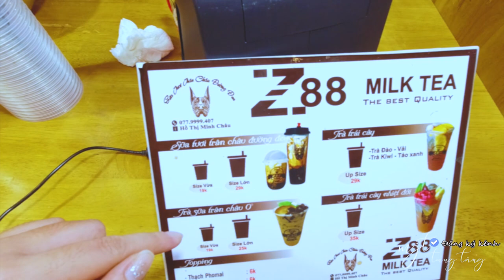MIT TUNG TANG - Top 10 chùa đẹp nhất thế giới| Chùa Bửu Long Quận 9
Vlog : Chùa Bửu Long| Ngôi chùa không nhang khói lọt top 10 chùa đẹp nhất thế giới
+ Location: Quận 9 – Tp. Hồ Chí Minh
Chào mọi người! mình là Mjt, chào mừng mọi người đến với kênh mjt tung tăng.
Hôm nay trời khá là đẹp và Mjt đang rất háo hức để đi đến chùa Bửu Long (hay còn được bà con gọi với là chùa Thái Lan vì kiến trúc của ngôi chùa rất giỗng với những ngôi chùa tại Thái Lan)
Chùa tọa lạc tại số 81, đường Nguyễn Xiển, Quận 9, Tp. HCM
Điều lưu ý với các bạn là khi đến đây hãy chạy xe vào phía bên trong chùa để gửi xe miễn phí, còn giá bãi giữ xe bên ngoài chùa là 10k/chiếc
Vì cảnh ở chùa rất đẹp và diện tích rất rộng nên các bạn lưu ý thời gian đến đây tham quan và viếng chùa để đi được tất cả những nơi trong khuôn viên chùa nữa nhé.
Trước cổng chùa có bán rất nhiều nước và kem nên các bạn không sợ không mua được nước uống giải khát đâu nhé
Điều đặc biệt khi đến tham quan chùa là chùa không thắp nhang nên không hề có khói. Chỉ là nơi để mọi người đến tham quan và viếng chùa. Ngoài ra đây dường như còn là đường bay của Tân Sơn Nhất nên mình thấy có rất nhiều máy bay bay tầm thấp ngnag qua chùa, độ 5-10 phút sẽ có một chiếc bay qua
Chùa theo phái Nam Tông (tu khổ hạnh, các sư thầy sẽ mang bình bát đi khất thực và người cúng cho gì thì các sư thầy sẽ sử dụng thứ đó chứ không phân biệt đồ chay, mặn).
Điểm nhấn của chùa là ngôi bảo tháp gồm có 3 tầng chính được phủ bên ngoài lớp áo trắng và trên các đỉnh tháp sẽ có màu vàng. Bên trong chùa thờ Phật Thích ca và các sá lợi của các sư thầy thánh tăng.
Từ trên nhìn xuống trước bảo tháp là một hồ nước bán nguyệt có màu xanh rất đẹp. Đây là điểm tham quan, chụp hình lý tưởng cho các bạn trong và ngoài nước.
Chùa được tạp chí National Geographic (trang du lịch nổi tiếng thế giới) công nhận là một trong 10 ngôi chùa đẹp nhất thế giới năm 2019.
Chào các bạn mình là Mjt. Mình rất thích trải nghiệm những điều mới mẻ trong cuộc sống. Đây là kênh Youtube của mình, và mình muốn mang những trải nghiệm, những hành trình mình đã đi qua chia sẻ với mọi người.
© Bản quyền thuộc về Mit Tung Tăng
© Copyright by Mit Tung Tăng ☞ Do not Reup